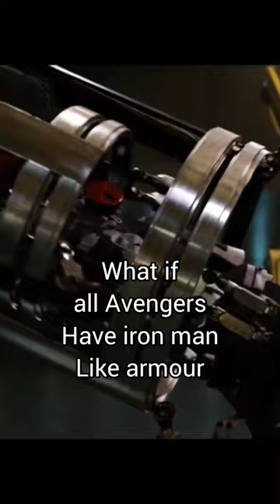Coolest Avengers Costume Ever (generated by Ai)